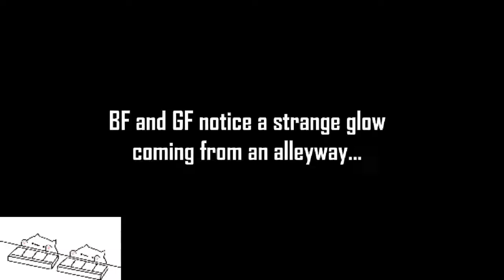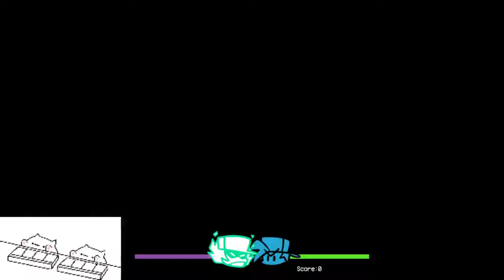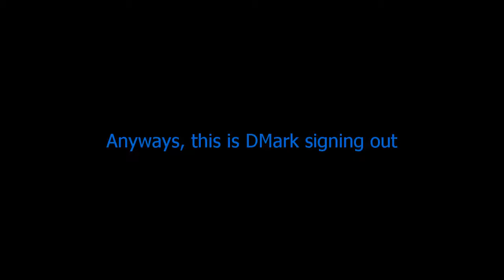Smoke Em Out Struggle | FNF Mods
F for Garcello

I know am late, but things were out of hand on my place...